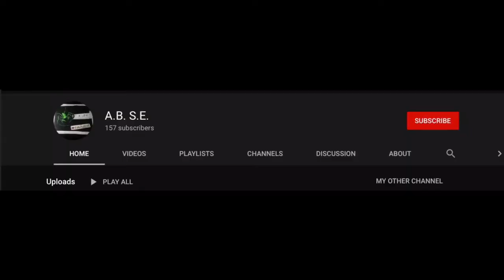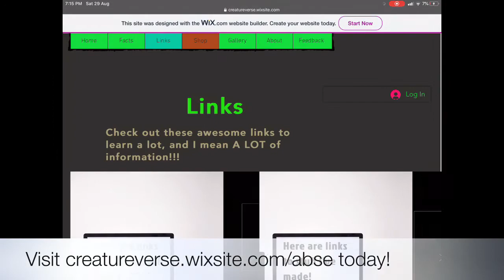Feeding a VENOMLESS SPIDER!!! [BONUS VIDEO] (A.B.S.E.)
I hope you guys enjoy bonus videos like this!

Venomless Spiders- as I like to call them- belong to the family Uloboridae. They have evolved to be nonvenomous, and hence use a LOT of silk to wrap up their prey. You guys had seen how the spider kept leaving and then wrapping up the prey again!

Uloboridae A.B.S.E.

Season 2